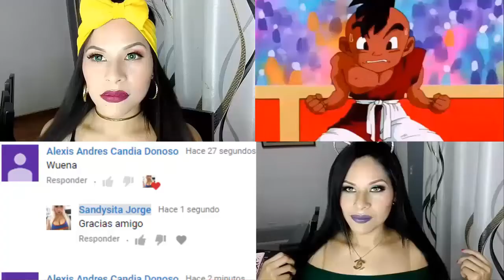Nadie espera esto Momentos grabados que no creeras que pasaron #54